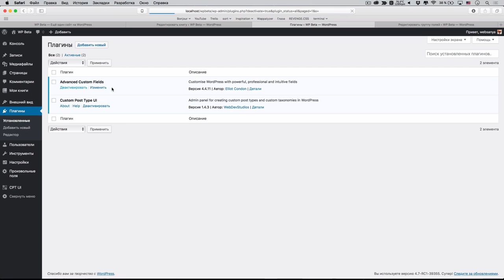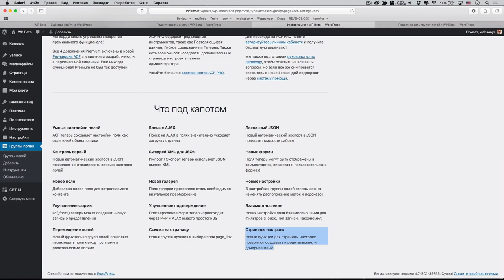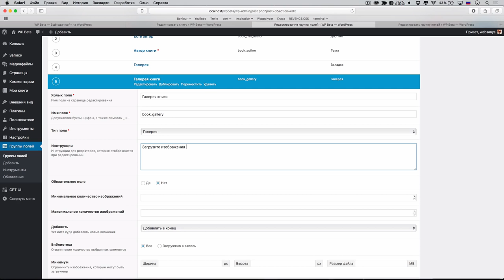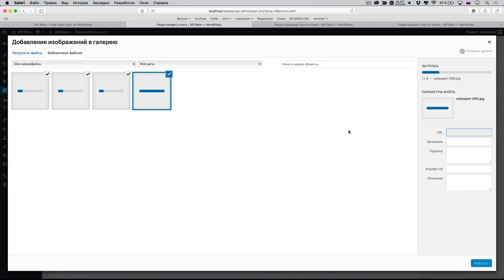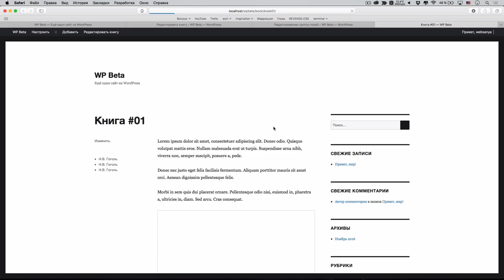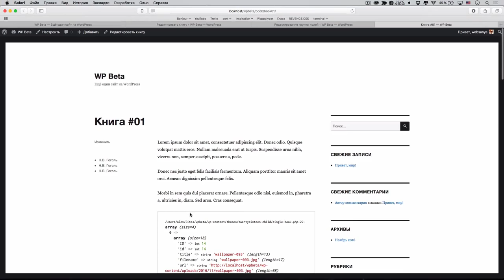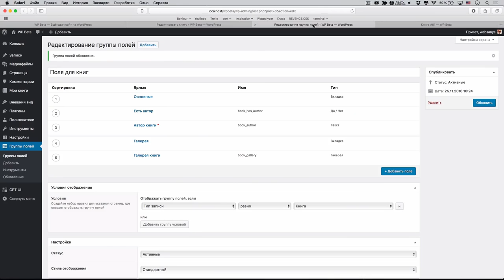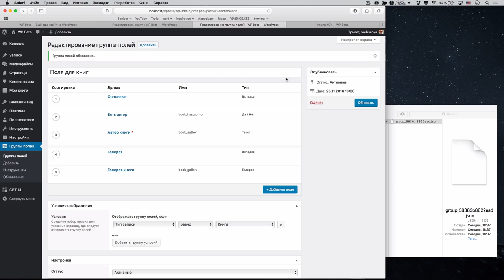Advanced Custom Fields Pro — вкладки, галерея и импорт/экспорт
В втором ролике про Advanced Custom Fields (плагин для WordPress) мы поговорим о преимуществах Pro версии, посмотрим на возможности разделения экрана заполнения полей на смысловые вкладки для удобства пользователей.

Ещё рассмотрим функционал поля «Галерея» (Gallery) и возможность его реализации в темах. В конце посмотрим как работает импорт и экспорт, а также посмотрим на новую для версии Pro функцию ACF JSON для синхронизации полей в системах контроля версий.